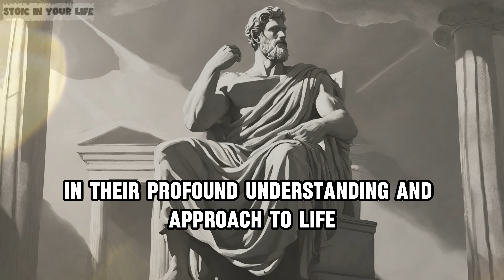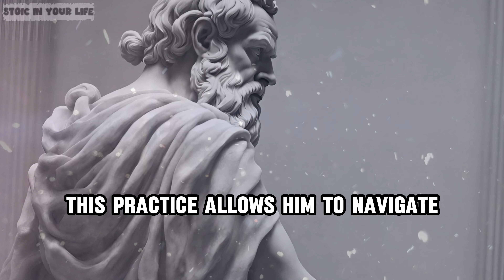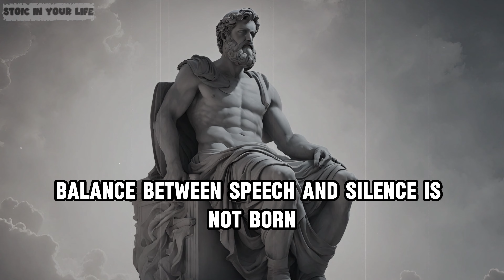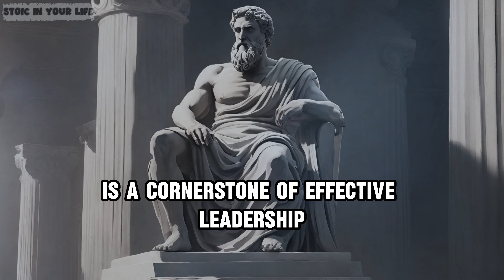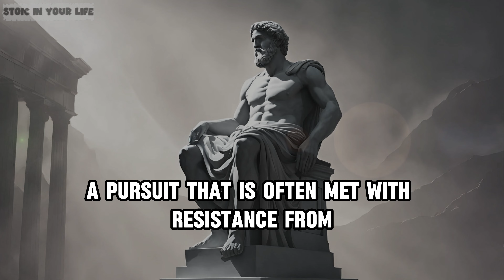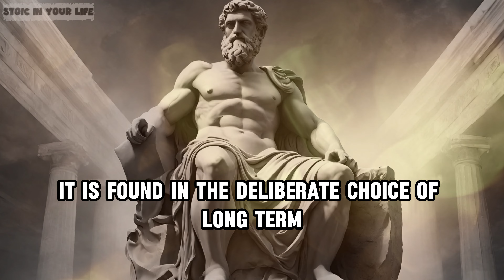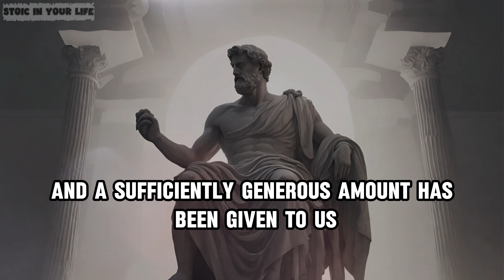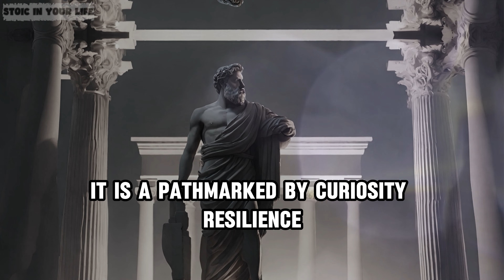8 Unusual Stoic Habits That Skyrocket a Man's Worth | Stoicism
8 Unusual Stoic Habits That Skyrocket a Man's Worth | Stoicism. 4 WEIRD Habits That Make Men HIGH VALUE.
Uncover daily practices that can elevate your potential, including essential stoic habits, tailored for both morning and night. Learn the habits of stoic thinkers that have withstood the test of time, enhancing resilience and worth from dawn till dusk. Whether you're looking to refine your morning habits stoic style or adopt stoic habits night routines, this video guides you through each step. Embrace these life-changing routines and integrate the wisdom of Stoicism into every part of your day.

TIMESTAMPS:
00:00 DON'T SKIP - 8 habits of stoic.
01:29 Stoic habits 1: Purposeful Solitude.
06:00 Stoic habits 2: Mastery of Silence.
09:55 Stoic habits 3: Emotional Intelligence.
13:14 Stoic habits 4: Introspection.
16:53 Stoic habits 5: Authentically Himself.
21:20 Stoic habits 6: No Balance to Life.
24:59 Stoic habits 7: Unwavering Discipline.
28:17 Stoic habits 8: Lifelong Learning.
CONCLUSION: 8 Unusual Stoic Habits That Skyrocket a Man's Worth | Stoicism

Stoic Rebellion: 9 Stoic Rules Bad Boy You Ought to Break for a Stoic Life | Stoicism